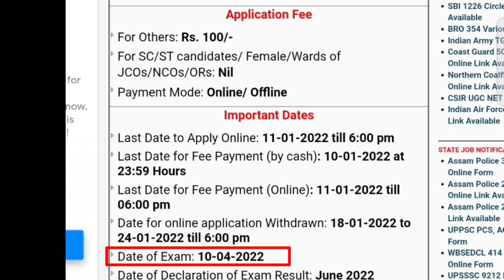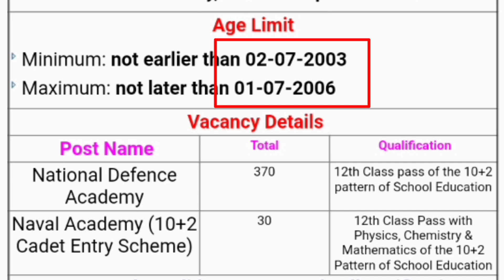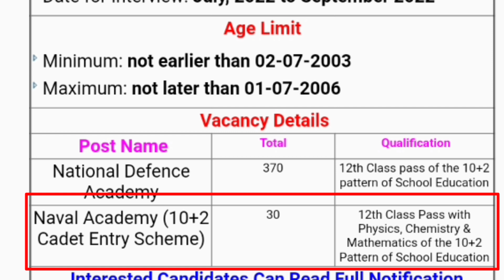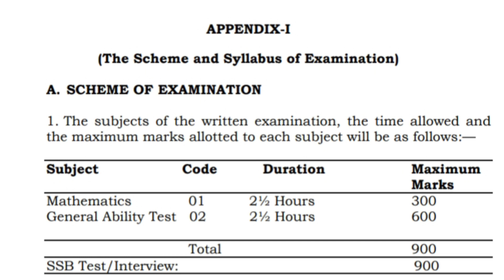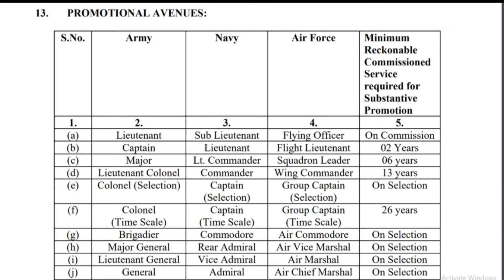🇮🇳 UPSC NDA || +2 Pass || Army, Navy, Air force, Naval Academy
♥️💖💝 Follow Me ♥️💖💝